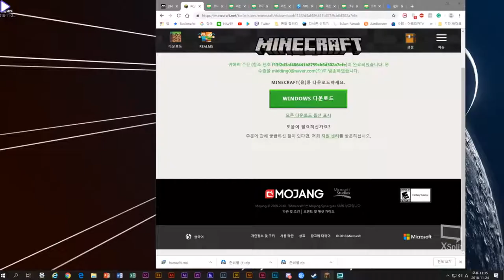마인크래프트로 만드는 인성! (인성 크레프트 챕터 1)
인성 크레프트 챕터 1
Minecraft . Chapter 1  (Version1.13.2)

STAR-KXNS-4VH9

MOUSE : RAZER OUROBOROS/Logitec G903
                 Xbox pad
KEYBORADS :  RAZER BLACKWIDOW ULTIMATE(GREEN)